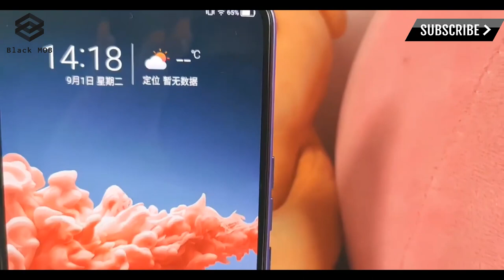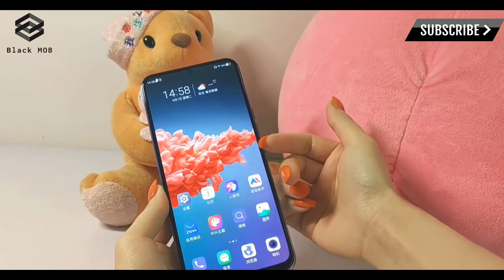ZTE Axon 20 5G | First Under-Display Camera Phone | Hands-On Review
EGroupware - Online Collaboration Software.
Integrative, flexible and safe: Online Collaboration Software made in Germany.

Thanks!